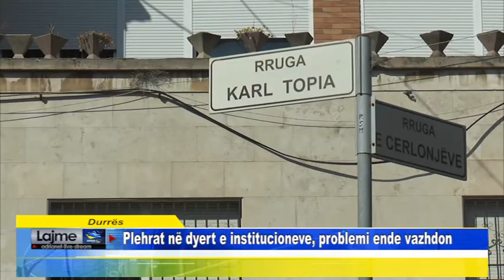Durrës Plehrat në dyertë e institucioneve, problemi ende vazhdon